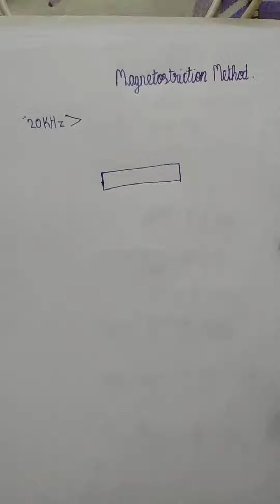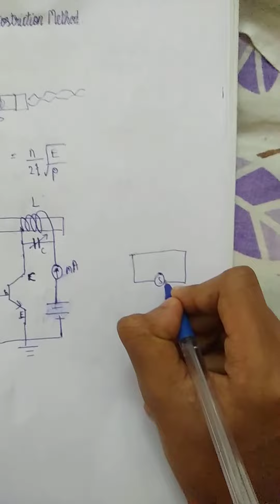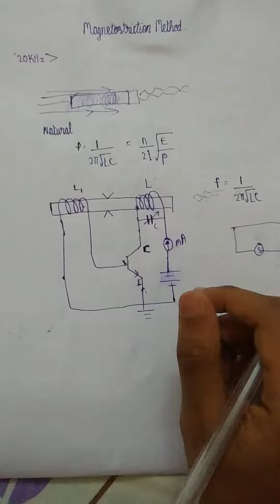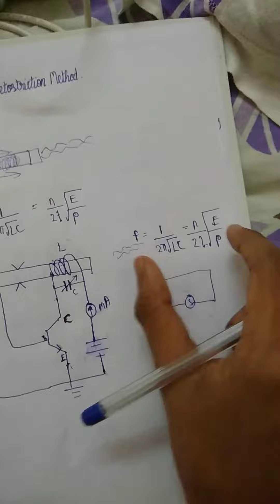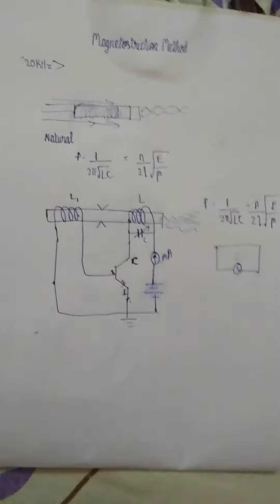magnetostriction method in tamil|engineering physics